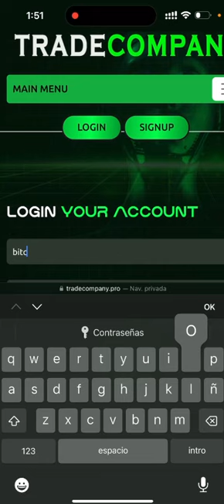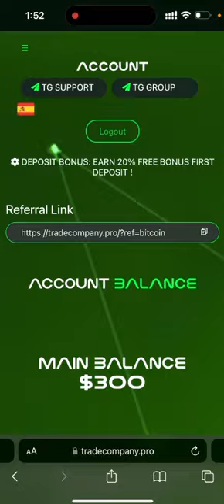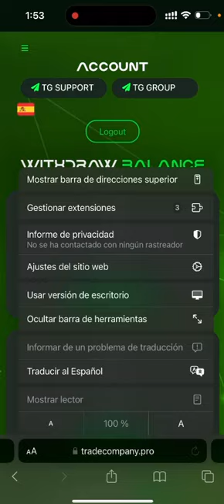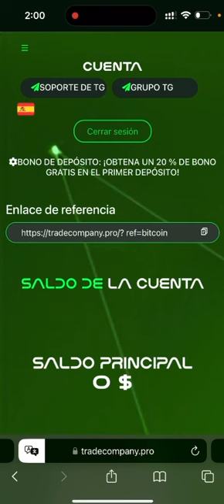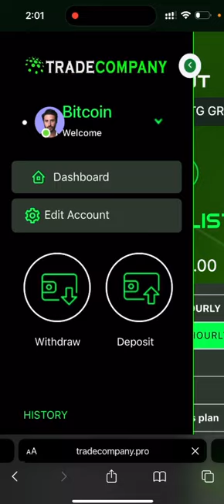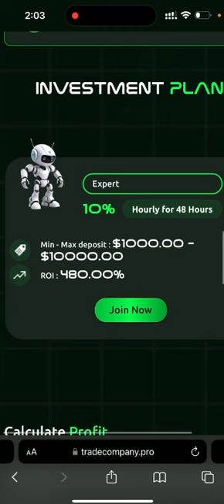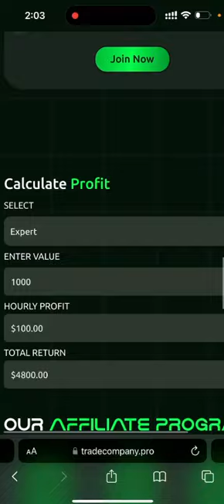✅ GANA $100 USD cada HORA💸🤑 TRADE COMPANY NUEVA WEB + Retiro en vivo pagando🔥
😎✅STARTED:  05/07/2024

💰 PROMOCIÓN: GANA 20% DE BONUS EN TU PRIMER DEPOSITO!                                                                                                                                                           💰  PROMO EARN 20% FREE BONUS FIRST DEPOSIT !

💲Payment Instant

🤑Plans:
🔹PLAN Basic ✅  3% HOURLY FOR 72HOURS                                                                                                                                                                                                                                                                                                                                                                                        RETURN: 216%     💵 Minimum deposit: 50$                                                                                                                                                                                                      Minimum withdrawal: 1 $                                                                                                                                                                                                                                                                                                                                .
🔹PLAN Advanced ✅  4% HOURLY FOR 72 HOURS                                                                                                                                                                                                                                                                                                                                                                          RETURN: 288%      💵 Minimum deposit: 100$                                                                                                                                                                                            Minimum withdrawal: 1 $

🔹PLAN Profesional ✅  5% HOURLY FOR 72HOURS                                                                                                                                                                                                                                                                                                                                                                          RETURN: 360%  💵 Minimum deposit: 500 $                                                                                                                                                                                                          Minimum withdrawal: 1 $

🔹PLAN Expert ✅  10% HOURLY FOR 24 HOURS                                                                                                                                                                                                                                                                                                                                                                         RETURN: 480%    💵 Minimum deposit: 1000$                                                                                                                                                                                            Minimum withdrawal: 1 $
💻Payment methods:  BitCoin , Ethereum , LiteCoin ,BinanceCoin (BEP-20) Tron, USDT (TRC20)

✅REFERRAL PROGRAM
6%  - 3% - 1%

make money online,crypto news,passive income,marketing digital,dinero,facebook